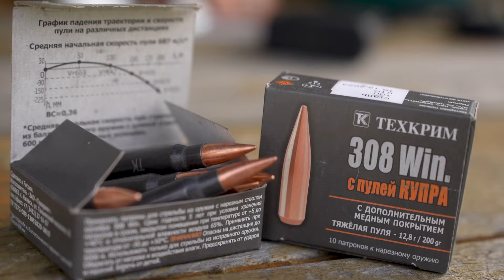Стрельба из «Сайги-308» и Союз-ТМ 308 тяжелыми пулями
Илья Куликов и Михаил Кречмар протестировали патроны Техкрим с пулями «Купра». Стреляли они из охотничьих карабинов «Сайга-308» и Союз-ТМ 308. Каких результатов удалось добиться – смотрите в нашем видео.